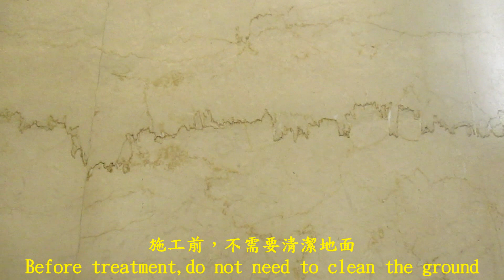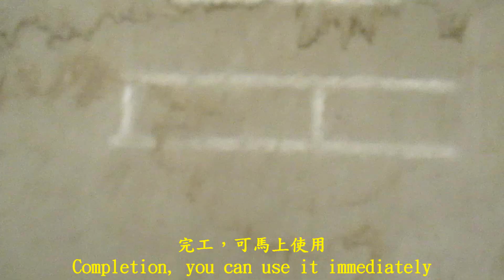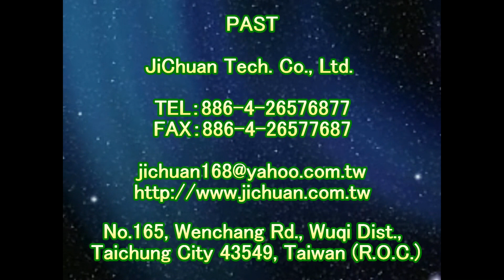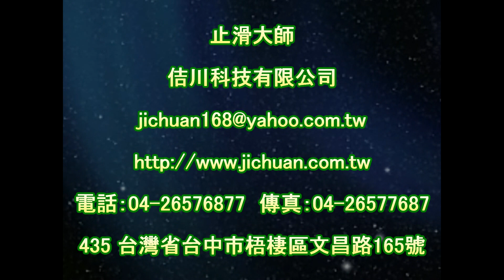P.A.S.T 1397 Department Store Entrance Corridor Marble Granite Floor Anti Slip Construction Project